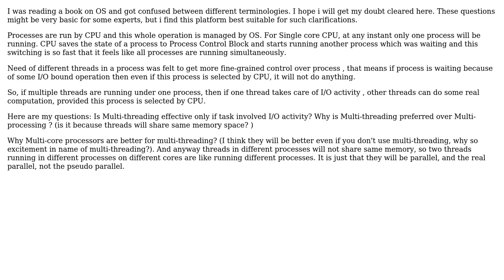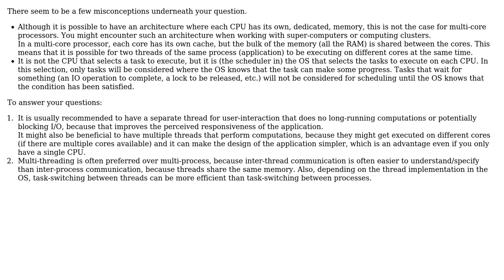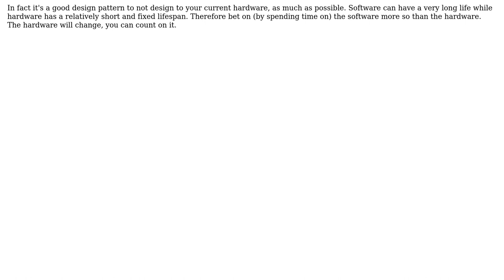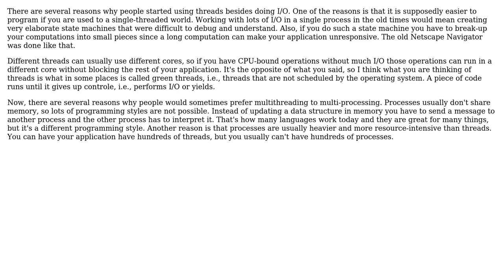Software Engineering: Should multi-threading be used for tasks which does not involve IO operation?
With thanks & praise to God, and with thanks to the many people who have made this project possible! | Content (except music & images) licensed under CC BY-SA | Music | Images & others | With thanks to user David Harkness user Brian Too user Bart van Ingen Schenau user Andre Manoel user AKS and the Stack Exchange Network Trademarks are property of their respective owners. You are responsible for your own actions.